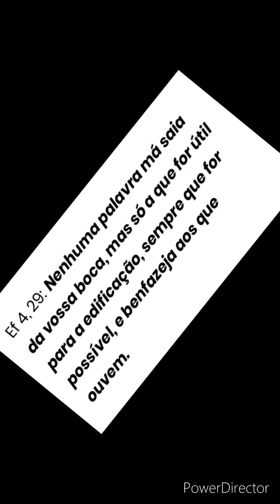Palavriado - Cristão em Construção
Como um crente recém batizado se adapta às dificuldades com ajuda do Espírito Santo.